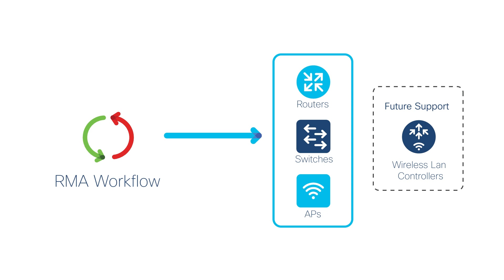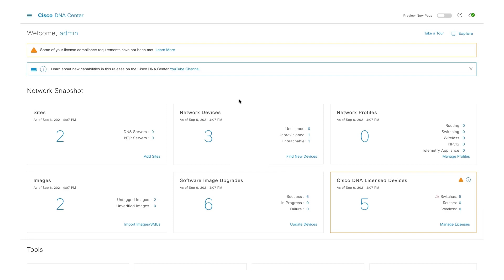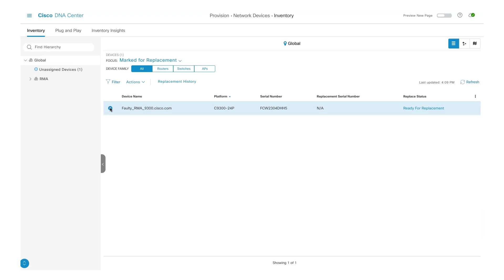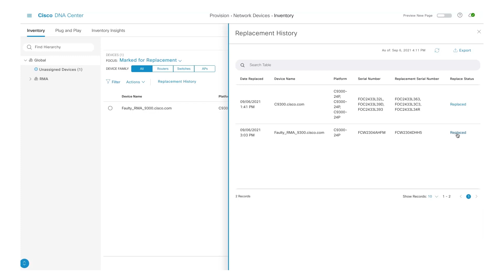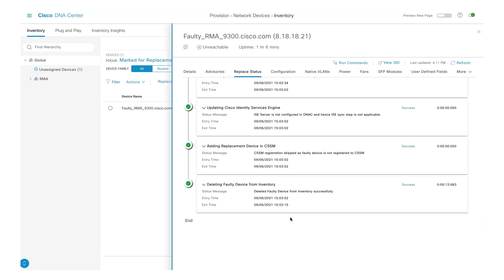Cisco DNA Center: Defective Device Replacement using the RMA Workflow (Release 2.2.3)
This video shows you the Return Material Authorization (RMA) feature workflow with Cisco DNA Center (Release 2.2.3).